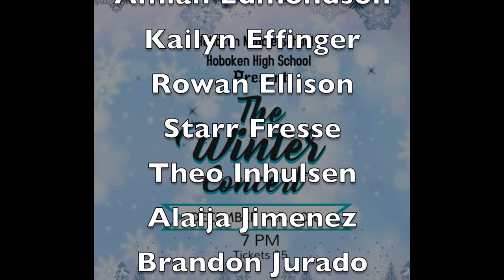Hoboken HS: High School Winter Concert 2018